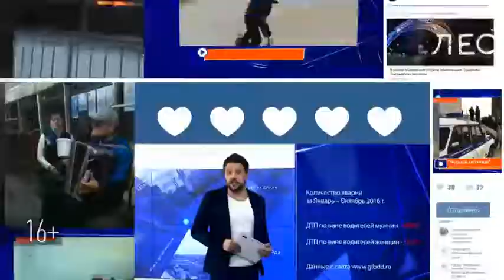Житель Набережных Челнов спас выпавшего из лодки рыбака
Местный житель Сергей Ганин вместе с родными поехал за грибами в Тукаевский район. Когда мужчина вышел на берег Камы, то услышал крики о помощи.